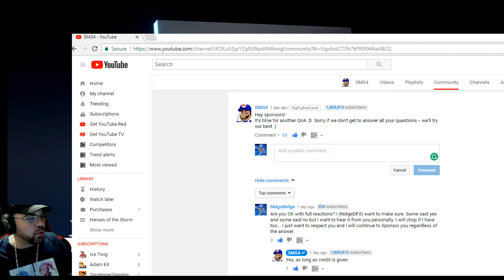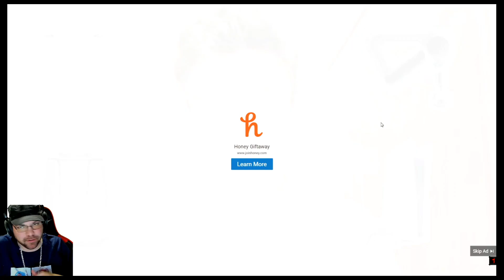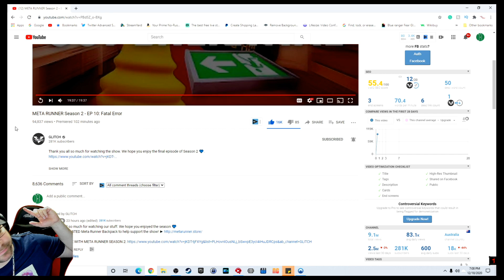META RUNNER Season 2 - EP 10: Fatal Error reaction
Please note If I have permission I may use 100% or less (usually when requested or because I chose too), if I don't have permission I will use 5-25% of the footage.